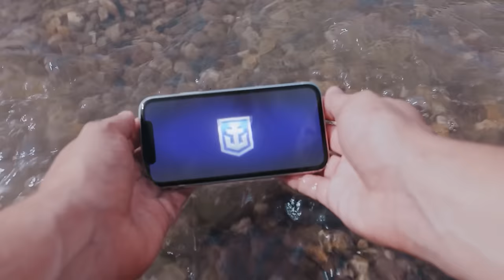Top 10 Best Mobile Games of 2024 | Top 10 New Android Games 2024 P4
Looking for the best mobile games of 2024? Check out our top 10 list of the newest and most exciting Android games to play this year!
Top 10 Best mobile game of April 2024:-

top 10,best,mobile games,2024,top 10 best mobile games 2024,top 10 new android games 2024,top 10 best offline games under 100mb